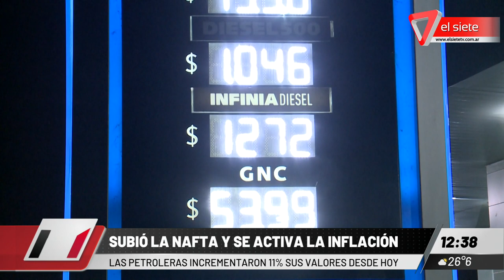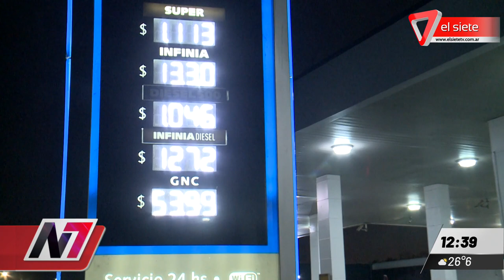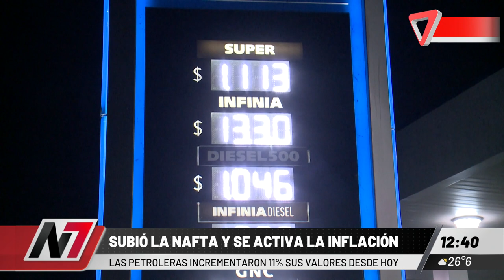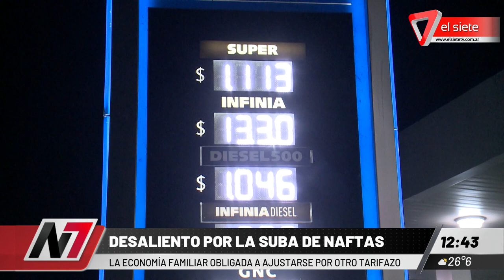Aumentó la nafta